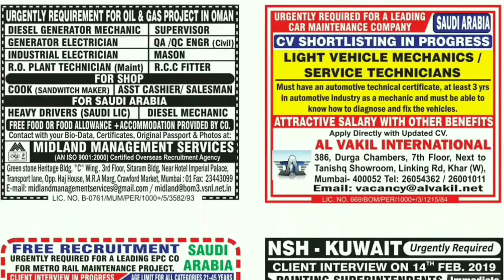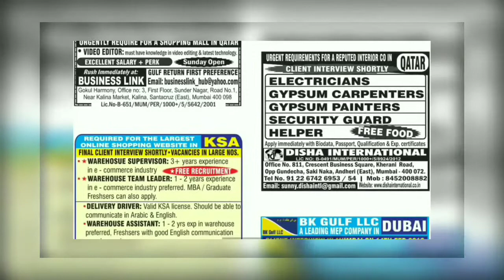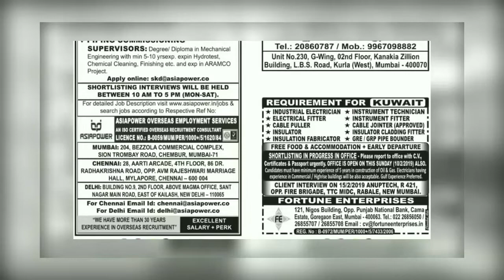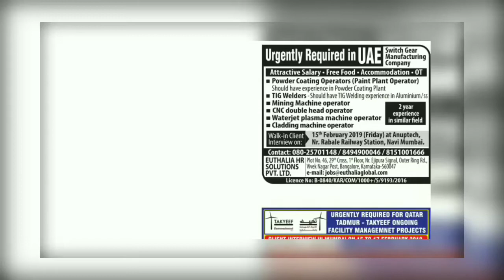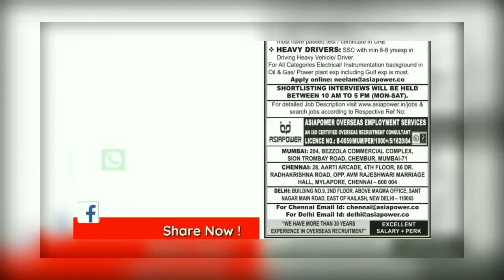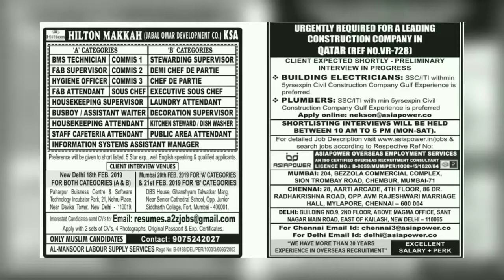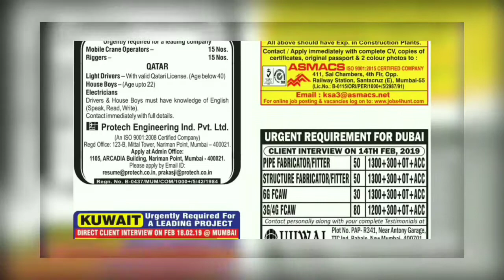Abroad Times Epaper Mumbai Today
This is a good opportunity for you friends.
Assignment abroad times today
assignment abroad